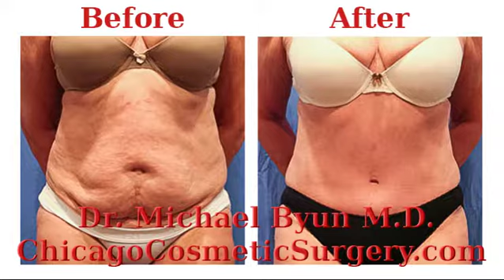Tummy Tuck - Abdominal Separation (Diastasis Rectus)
Experience the "Byun Difference" with world renowned Cosmetic Surgeon Michael Byun, M.D. Separation of the abdominal muscle is a common condition after some pregnancies. Dr. Byun's unique surgical technique can bring both sides of the abdominal muscles together without any visible scars. Call today for a consultation.